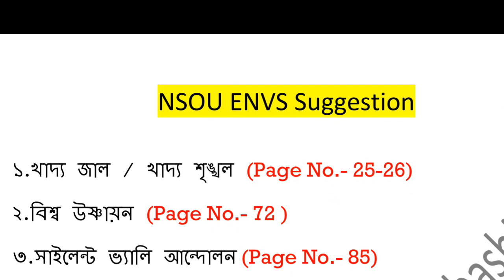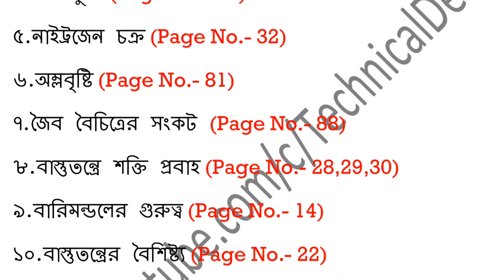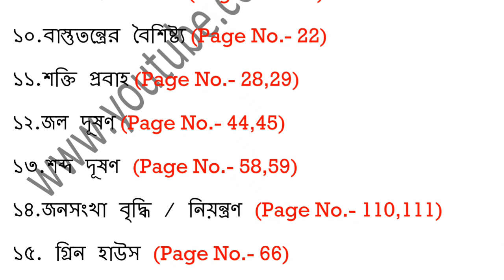NSOU ENVS Suggestion 2019 and Answer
NSOU ENVS Environmental Studies Suggestion Answer in Details from study material
Quarry Solve In This Video:
1. nsou
2. netaji subhas open university
3. netaji open university
4. open university
5. netaji open university courses
6. netaji subhas open university admission
6. netaji subhas open university study centre
7. netaji open university admission
8. netaji subhas open university courses fees
9. nsou distance education
10. wbnsou
1. Netaji Subhas Open University Related latest Information, Online Classes, Notes, Suggestions, Tips.
2. Education Related Latest News
3. Job Related Latest News
4. Technology Related Latest News